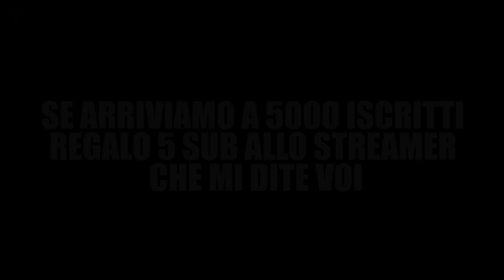QUIZ - INDOVINA LO STREAMER/YOUTUBER DALLA VOCE IN 5 SECONDI | Blur, Marza, Cicciogamer, Surry...